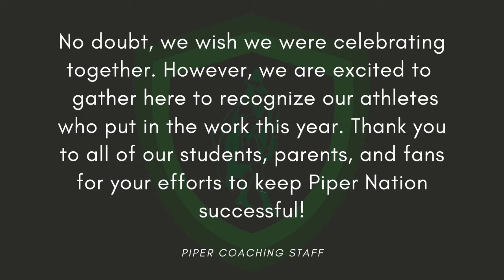Boys Basketball District Champs!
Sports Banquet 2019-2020